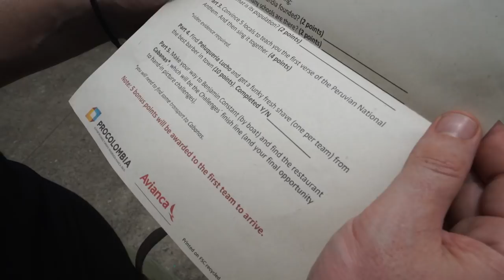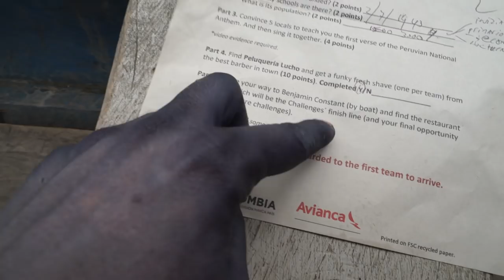AMAZON JUNGLE ADVENTURE CHALLENGE VLOG - EP. 4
Episode 4 of the Amazon Jungle Challenge!

In this episode Caspar and I get dropped off on the stilt town of Islandia, and have to complete challenges with locals.

And some background of what this series is about.
A couple months ago, my friend and filmmaker buddy Caspar Diederik and I decided to take on a crazy challenge together.

We had finished a giant project in Germany together a few years ago, and never took that trip to celebrate the accomplishment. We decided to try something a little bit different, and sign up for a Adventure Challenge through the Amazon Rain Forest. 5 teams competed against each other for a week in the heart of the jungle. Swimming, Paddling, Hiking, Eating, every day was a new challenge. At the end, there was a winner.

The company who ran this challenge is called Large Minority. They have a several amazing race style trips around the world. The Lanka Challenge in Sri Lanka, which teams race in Tuk Tuks around the country. The Cambo Challenge, which is a similar race around Cambodia, the Philippines Challenge, which is sailing, and the new addition was the Amazon Challenge.

It was a wild experience. Like I said at the end of the video. I thrive off adventures like this. Leaping out of your comfort zone, into the mud, allows you to come back home a better, more bullet proof version of yourself.

Did we win? Did we lose? Stay tuuuuuuuuned!

♥ Friends ♥

My talented teammate, Caspar Diederik of Story Travelers, check out his films. He also shot some of the video featured in this series.

Large Minority creates adventure challenges around the world. Philippines, Cambodia, Sri Lanka, and now the Amazon. This was one of the most immersive organized experiences I've had. We were deep in the jungle and I loved every minute of it.

♫ Music ♫

 From Audio Jungle

“Nature" - Loka Music

"The Expedition 1" - Johannes Bornlöf

"The Tribe" - Andreas Ericson

"Getting Tipsy 2" - Martin Landh

✯ Experiences over Possessions ✯ Kick the Grind ✯